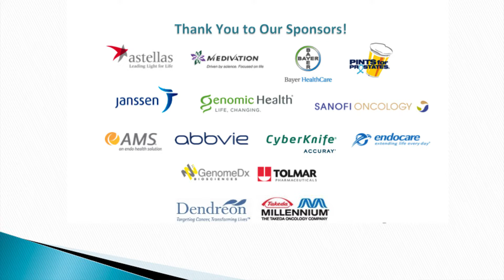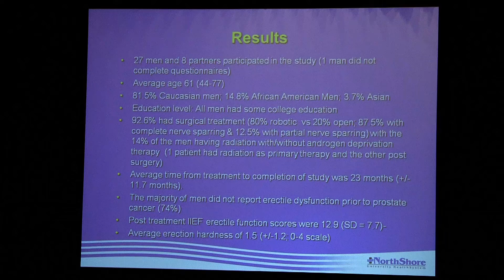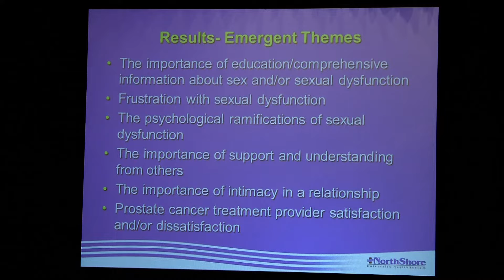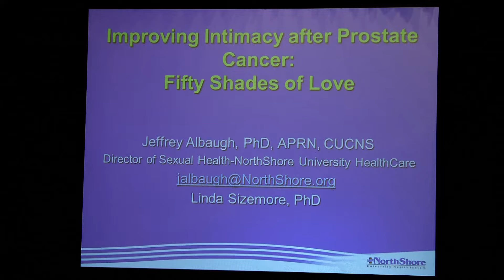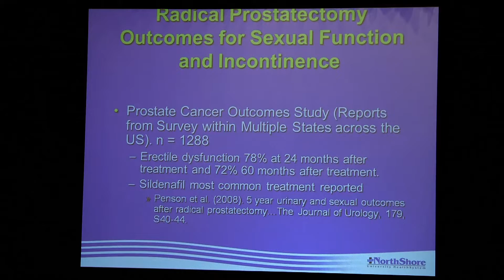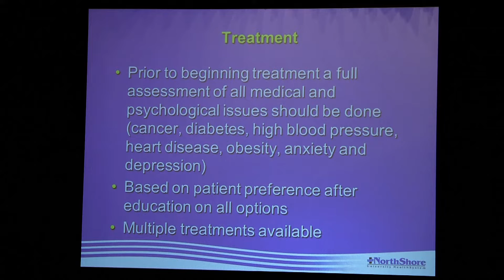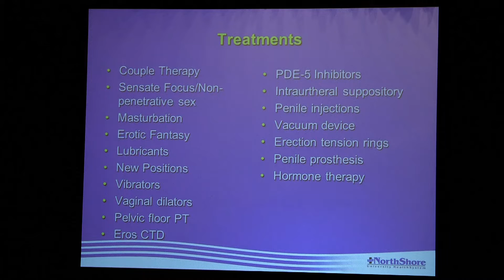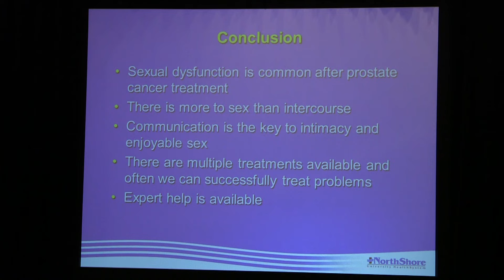Improving Intimacy After Prostate Cancer: Fifty Shades of Love